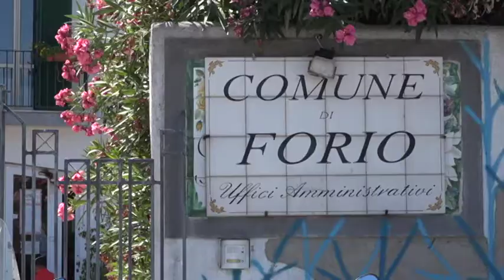Forio. Castagliuolo: "Il nostro obiettivo, ridurre le tasse"